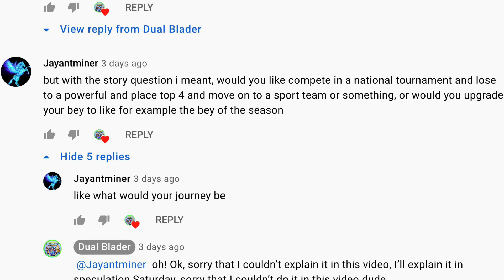MY BEYBLADE JOUNRNEY (Q&A QUESTION)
Hello all you bladers! So this video is kinda weird just cause I was kind of at a loss for words since I didn’t really know how to answer a lot of the questions, but I did answer the basics. Have fun, watch the video, and let it rip!

ANY RUDE, INSULTING, HATEFUL, INAPPROPRIATE, OR SPAMMED (MORE THAN 3 TIMES) COMMENTS WILL BE REMOVED AND THE USER WILL BE BANNED FROM THE CHANNEL FOR A MONTH UNTIL FUTHER NOTICE. SOME PEOPLE ARE NEGATIVE BUT WE ONLY WANT PEOPLE WITH POSITIVE SPIRITS HERE.

Requests: I do take requests, however I will not do all of them for a couple reasons
1- I may have already done them
2- I may have already explained the concept or theme multiple times
3- It may not be that exciting
Please don’t feel discouraged if I don’t do some requests of yours, you are always welcome to leave more!

I usually upload my videos at 9:00 A.M. California time, and I set premieres to 10:00 A.M. - 1:00 P.M. California time.

Don’t forget to subscribe for more epic beyblade content and if you subscribed please leave a comment saying I subscribed and I will reply to it and give it a heart as a token of my appreciation!

I've been into Beyblade Burst since early 2017. It seemed weird when I saw my brother watching the show but then I started watching it. I saw my brother buying his first bey and remembered my fav character Rantaro Kiyama but could only remember his bey was orange. I saw 2 beys Xeno Xcaliber and Rising Ragnaruk. I recognized  Rantaro's bey Ragnaruk but was tempted to get Xcaliber. I got Roktavor though. I battled on floors for a while and had 8 beys for 2 yrs. I got lots of Beys on 2019 Christmas, battled more,  joined the WBO in June 2020, started watching channels like Zankye, BBG. I realized I loved the game and anime. I started my channel on Sep 3 2020 for a project. I did it with my brother for a while, but he left. Beyblades are VERY advanced spinning tops, a great bonding activity between family and friends, they have unique customizations and have many different battle stadiums.